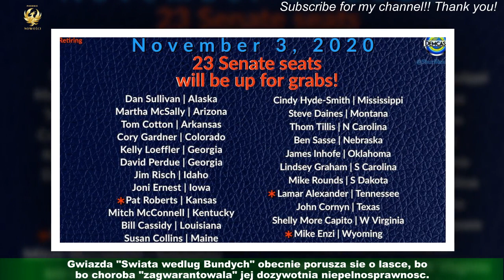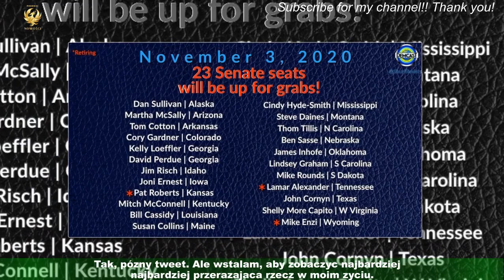Christina Applegate BRONI OSÓB Z NIEPELNOSPRAWNOSCIA! Dociela wyznawczyni Trumpa, smiala sie z rekl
Christina Applegate BRONI OSÓB Z NIEPELNOSPRAWNOSCIA! Dociela wyznawczyni Trumpa,  smiala sie z reklamy z modelka na wózku
W sierpniu 2021 roku Christina Applegate poinformowala, ze choruje na stwardnienie rozsiane.Gwiazda "Swiata wedlug Bundych" obecnie porusza sie o lasce, bo choroba "zagwarantowala" jej dozywotnia niepelnosprawnosc.Applegate, mimo licznych trudnosci, nie zamierza odpuszczac i z zaangazowaniem walczy o godne traktowanie osób z niepelnosprawnoscia.